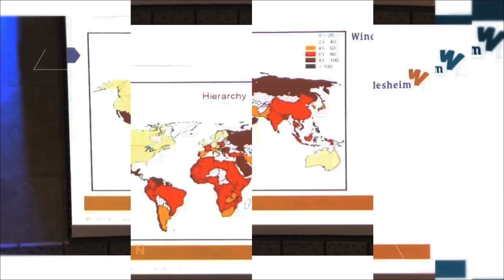Predeparture meeting promo